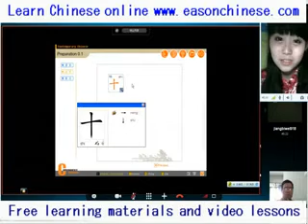2275 official powder the strongest in the history of the zoo length